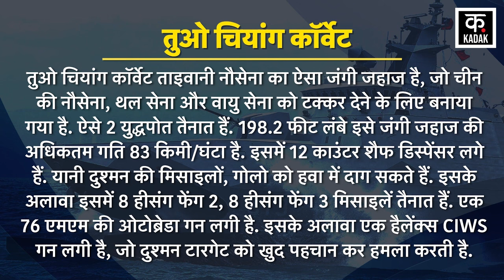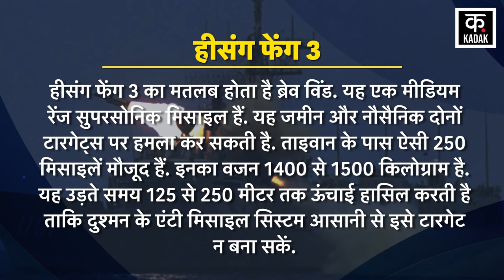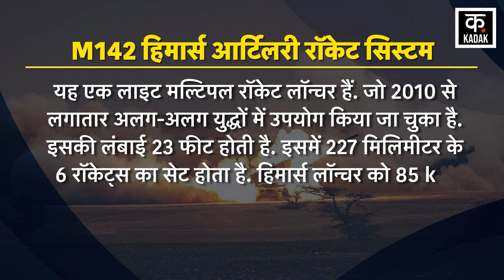China Taiwan Conflict | चीन ताइवान के बीच बड़ी टेंशन ! जंग के बने आसार | Xi Jinping | News18